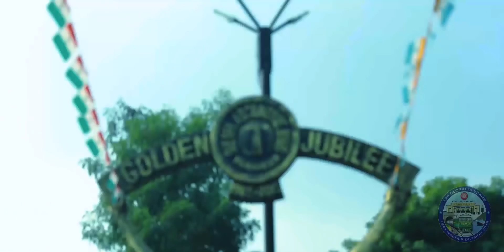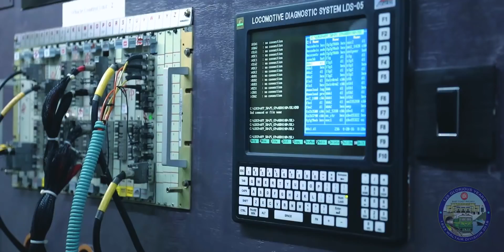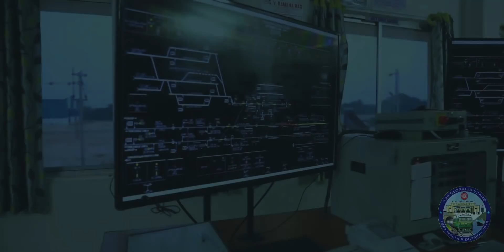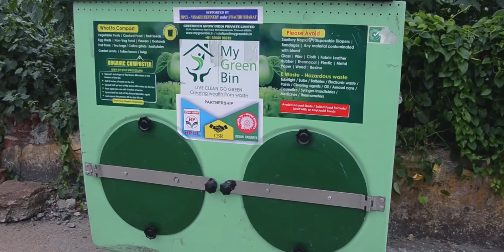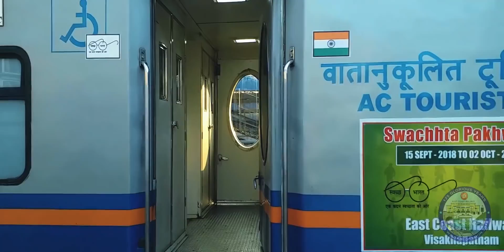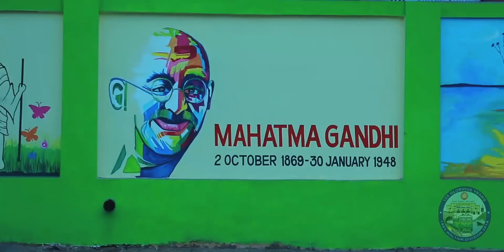125 years glorious journey of Waltair Division